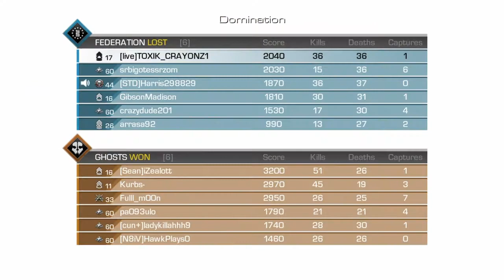Cod ghosts [HUMPING DOGS]